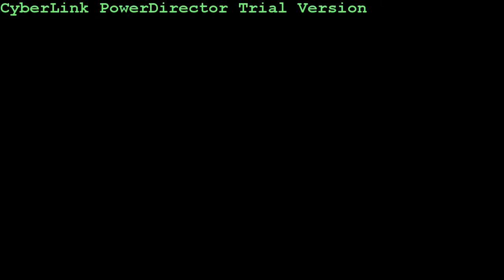The Start of Musiq